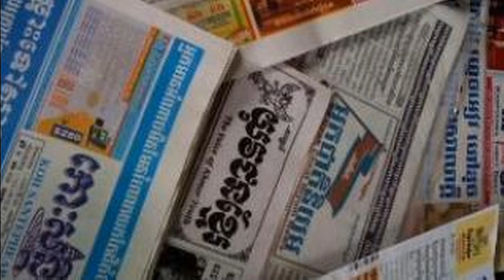RFI Khmer News on 07 January 2015,ទស្សនៈ​​​សារ​​​​ព័ត៌​​មានថ្ងៃពុធ ទី ០៧ ខែមករា ឆ្នាំ​​២០១៥